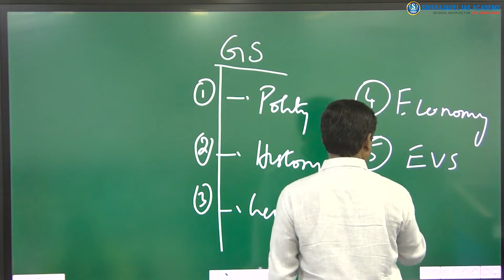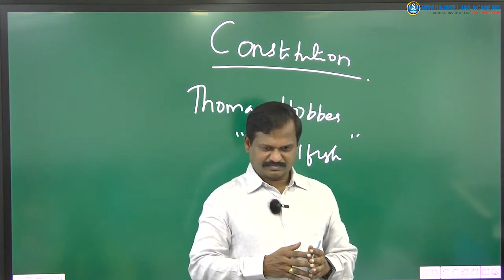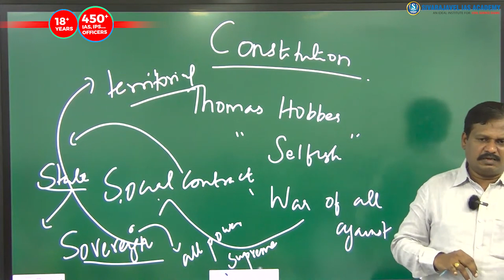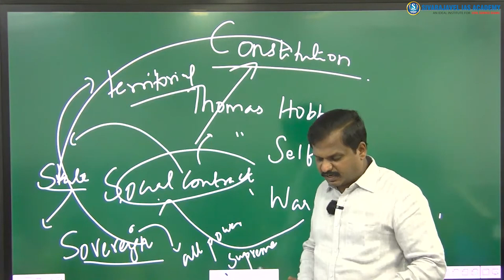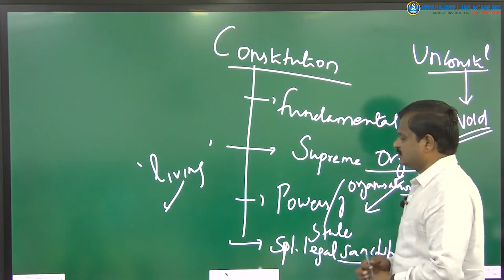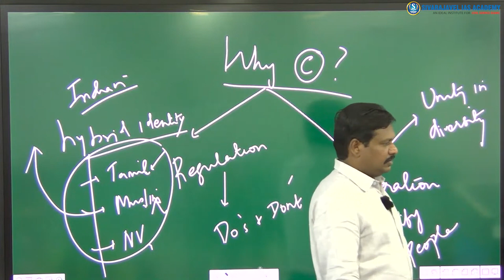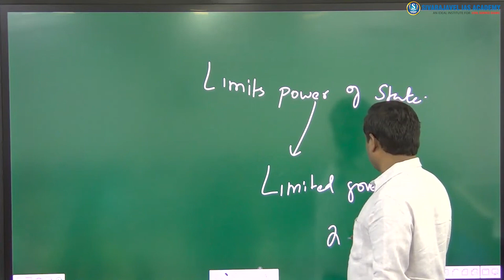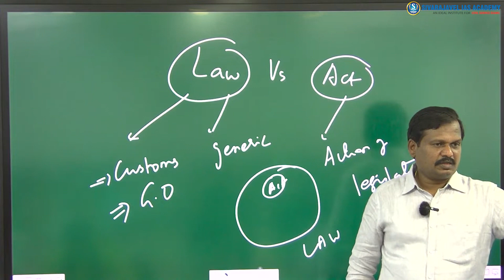UPSC 2024 Prelims: Class 1 | Mr.S.Sivarajavel | SRV IAS Academy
UPSC - Batch - II Starts on 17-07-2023.

About SIVARAJAVEL IAS ACADEMY

We provide effective guidance and Intensive Classroom / Online Coaching to aspirants preparing for the coveted higher Civil Services including IAS / IPS / IFS / IRS conducted by UPSC. We also provide personalized Classroom / Online Coaching for candidates aspiring to enter the State Civil Services like Group 1 / Group 2 / Group 4 conducted by TNPSC

Why Join with Us?
👉 24/7 availability of staffs for Mentorship of students.
👉 Study materials/ books sculpted with finest content.
👉 Student friendly environment provided by our institute.
👉 ‘Connect & Reconnect’ program for self analysis of students.